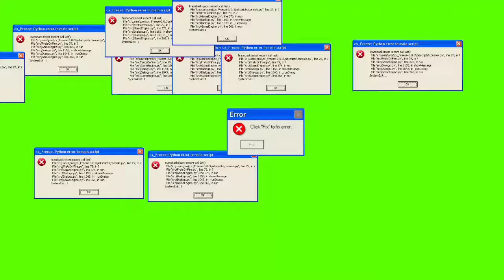Windows XP error footage with sound (Green Screen memes)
hay doston hope you like this video if this is green screen video of windows XP error how are you can say that error  footage green video